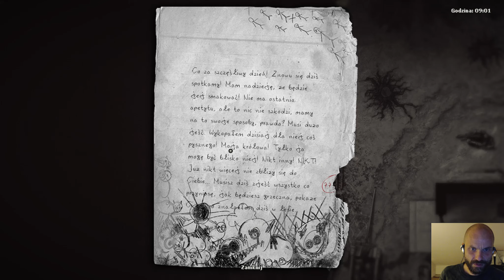Darkwood [PL] #13 Wsi spokojna, wsi wesoła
Odcinki z wyprzedzeniem na Discordzie:
zagrajmy